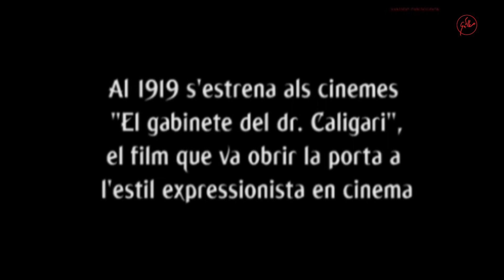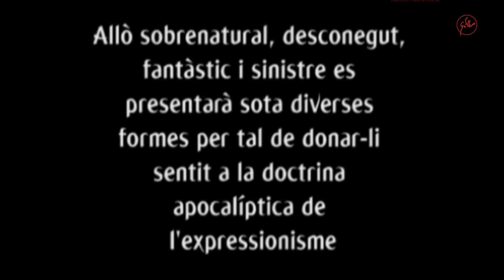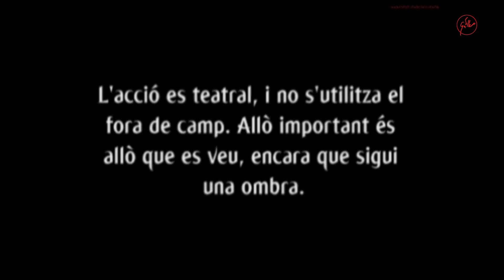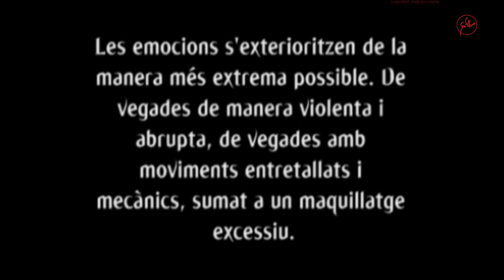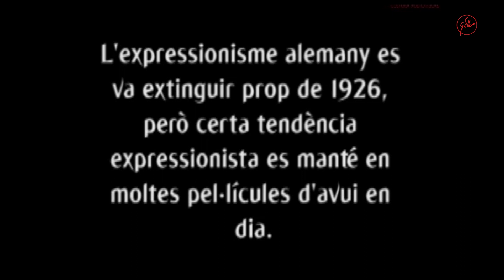EL CINEMA EXPRESSIONISTA ALEMANY